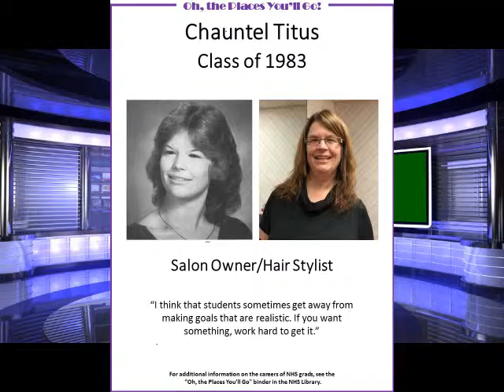News 1 15 2015